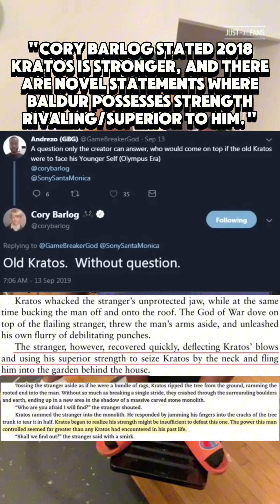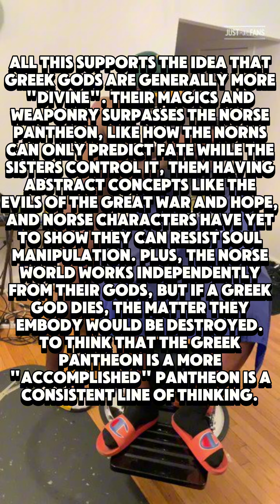The Definitive Comparison of the Pantheons in "God of War"